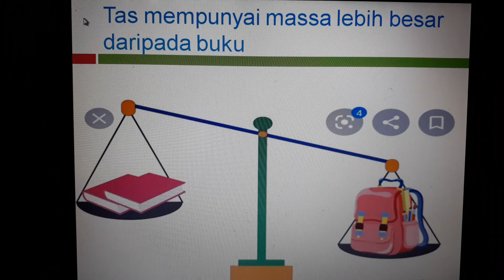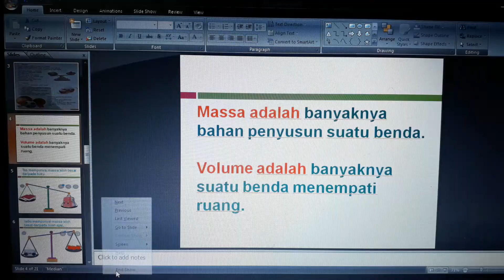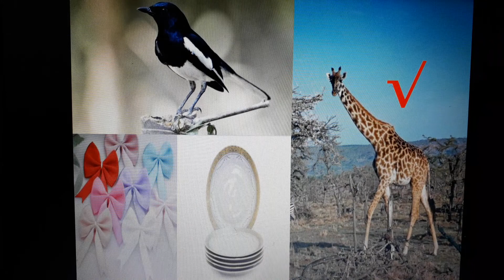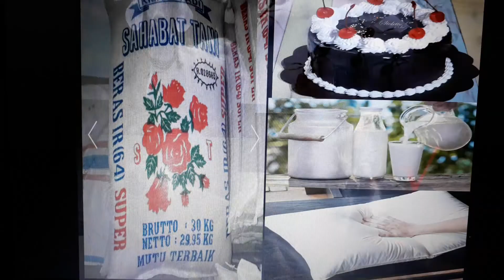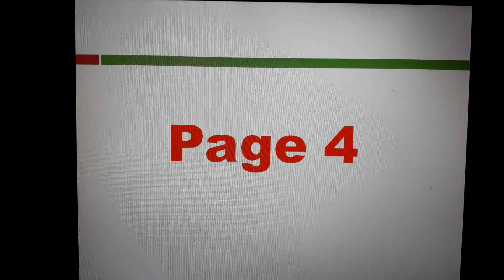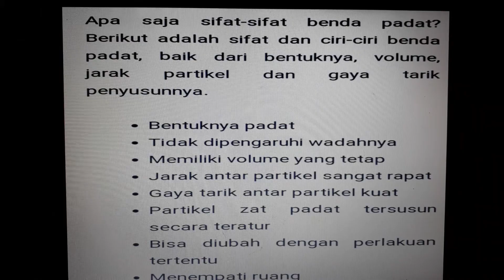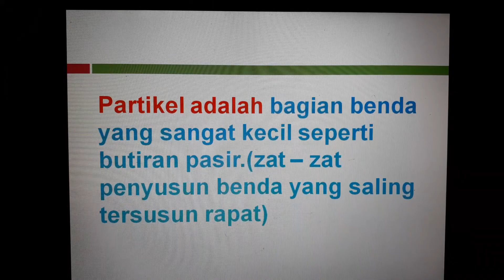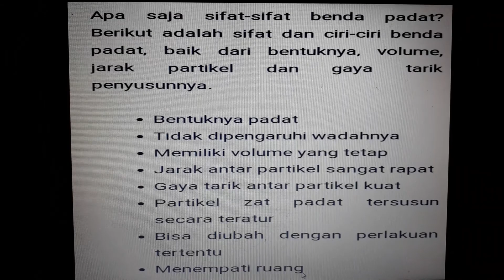16 Juli 2020